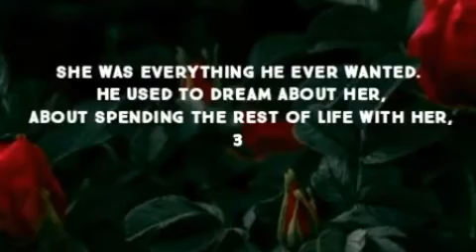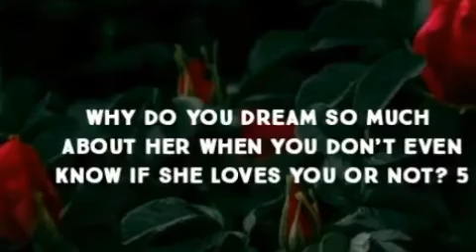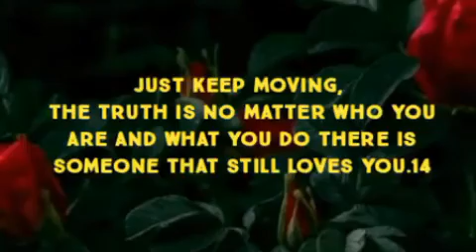True love story : Story about sad love in english(heart touching)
True love story : the theory of love being everything, This is a story about love in english. I would like to call it a short film that has a very educative factor. It is a short heart touching love story that would change your perceptions about rejection.